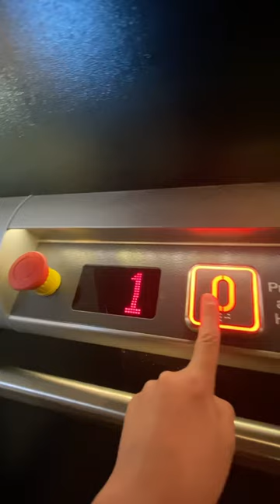Stannah platform lift at Wetherspoons, Leominster